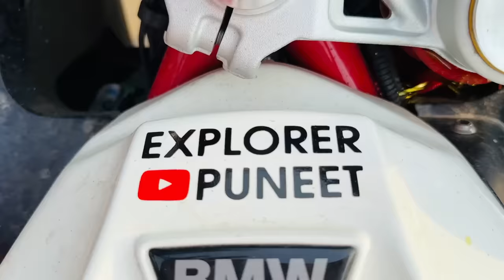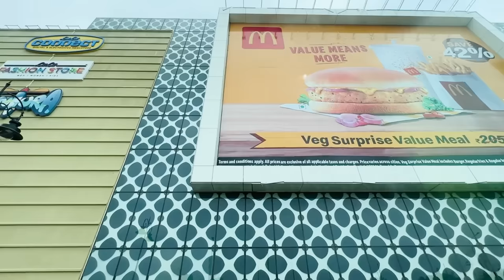Sad News Achanak Gaon Jana Pad raha hai Family Vacation Trip Cancel kar ke | Bindass Kavya Village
Aisi kya problem ho gai jo papa ne achanak vacation trip cancel kar di and turant gaon jana pad raha hai